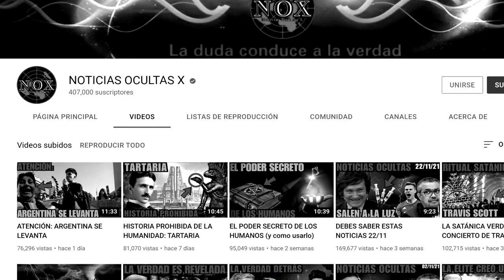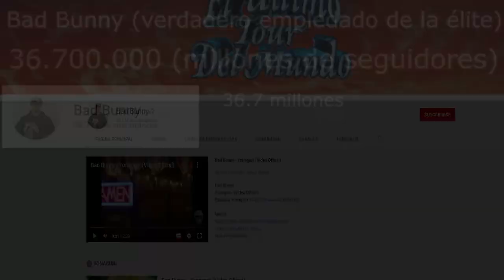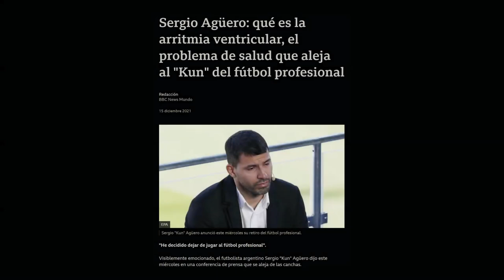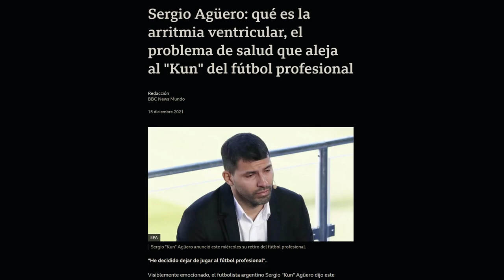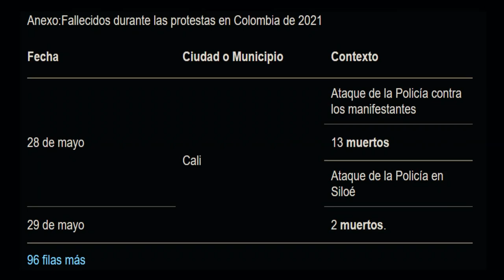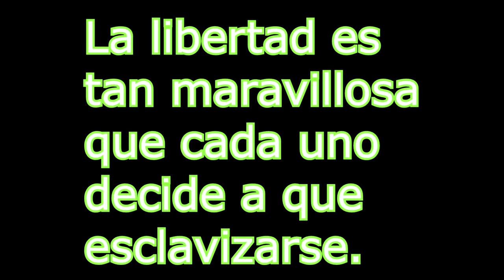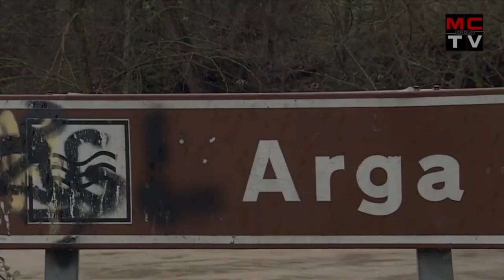¿Cuidado con Martin Vázquez de NOTICIAS OCULTAS X? - ¿Illuminati?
¿MARTÍN VAZQUEZ?...

RESUMEN: Hoy hablamos de Martin Vázquez de Noticias Ocultas X, Martín a sido acusado de trabajar para la élite y formar parte de una falsa oposición, ¿realmente será así o es una falsa acusación?
 Acá, en este canal sabrás la verdad de lo que hay por detrás de la acusación de Martín de NOX